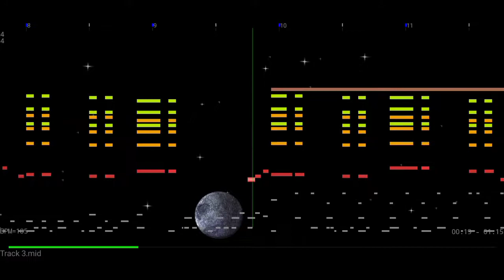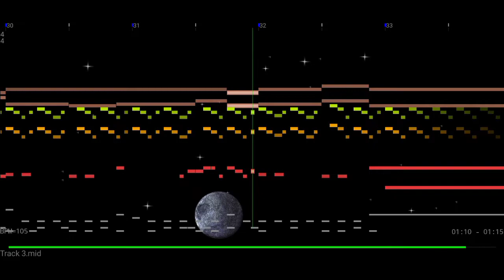Driver San Francisco Java Track 3 (OST 3) on Sony Ericsson sf2*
Reproduced on the Real Hardware of my Sony Ericsson W580i.
I'd call it: Played on a Sony Ericsson Soundfont **

Hope you like this new music content to generate nostalgia for those who played these games on your Sony Ericsson phones.
If you want to download the midi songs played in this video, you will have it in every last uploaded video of the game's midi music.

* **Currently there is no link where there is a Sony Ericsson Soundfont, perhaps in the future there will be, but I only dedicate myself to uploading midi songs using different soundbanks, be it Arachno Soundfont, as now Sony Ericsson.